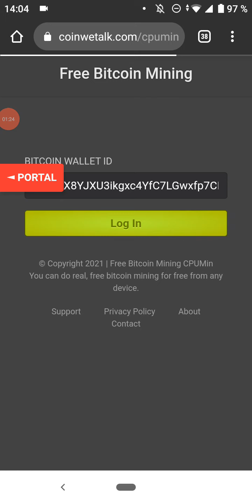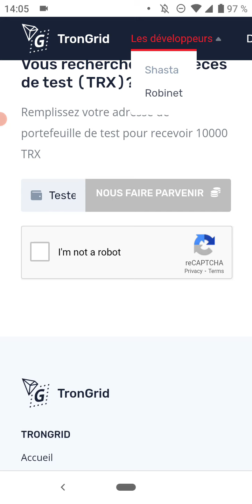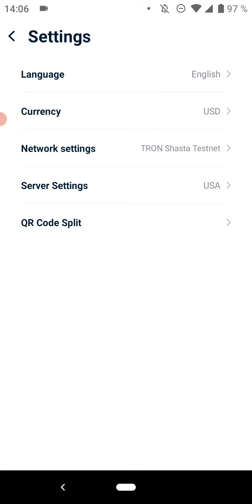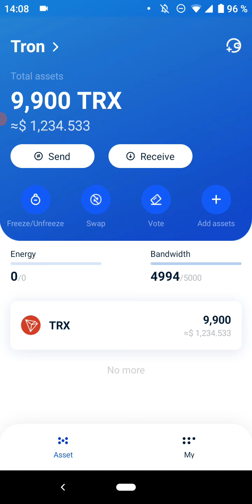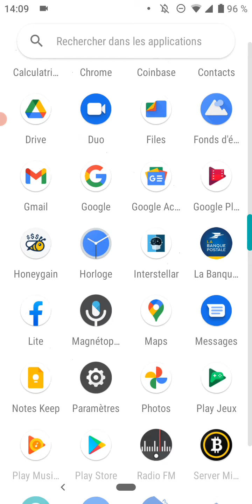gagner 10.000 Tron gratuitement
bonjour les amis j'espère que vous allez bien aujourd'hui je viens de vous expliquer comment gagner de Tron gratuitement voici le lien 👉

mon code 👉kqga

les gens qui veulent gagner de LTC (litcoin) gratuitement voici un opportunité inscrivez vous et commence à gagner tout les 15 minutes 👉.

si tu veux vraiment gagner de l'argent sur Internet commence prenez le risques à l'investiture comme les gens dit qui ne tante rien na rien donc ici je vous laisse le lien de la plateforme qui est très très fiable que je vous conseille d'aller voir ce plateforme sa vous intéresse de investir ou pas il ya aussi plusieurs vidéos YouTube sur plateforme donc aller voir voici le lien 👉.

si tu veux gagner aussi de bitcoin gratuitement voici le lien pour vous inscrire

gagnez 0,006 btc gratuitement en vous sur ce site qui vous sur coinbase voici le lien